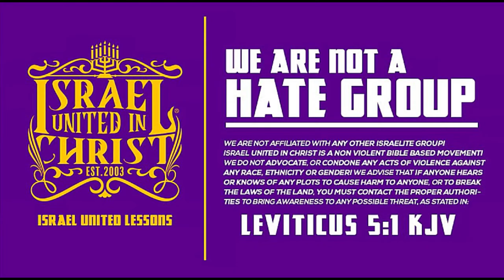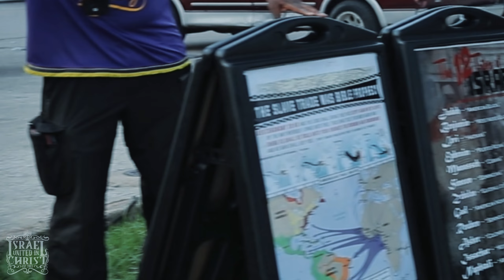👀Ultimate 💣Armageddon💥: Will All Black's Survive⚰️??!